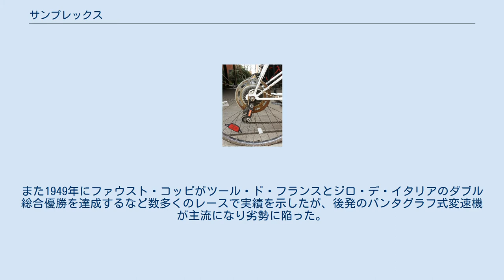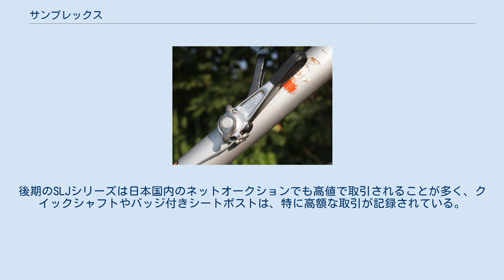サンプレックス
サンプレックス製の縦型パンタグラフ式変速機 サンプレックス (仏: Simplex) は、かつて存在したフランスの自転車用変速機メーカー。
 スライドシャフトと弦巻状になった板ばねの竹の子ばねを用いて、ワイヤー1本だけで変速できる初期変速機システムを完成させた。
また1949年にファウスト・コッピがツール・ド・フランスとジロ・デ・イタリアのダブル総合優勝を達成するなど数多くのレースで実績を示したが、後発のパンタグラフ式変速機が主流になり劣勢に陥った。
ポリアセタール樹脂であるデルリン（Delrin, デュポンの商標）を使った後期の縦型パンタグラフ式変速機プレステージ (Prestige) は有名ではあるが性能面では劣っていた。
 主要な製品にはJUY543、レコード (Record)、ツールドフランス (Tour de France)、プレステージ、クリテリウム (Criterium)、SLJなどがある。
製品には変速機だけでなく、チェーンリングやシートポスト、クイックシャフト、フリーホイールなどもある。
 1980年代に入って変速機の主流が縦型から横型に変わる頃、マヴィックへのOEM提供が見られる程度で市場から姿を消し、1985年に倒産した。
 初期のJUY543やレコード60などの変速機は非常に優秀な製品であり、特にレコード60は現在最も高値で取引されるビンテージ品の筆頭で、ネットオークションで1個80万円以上で取引された記録がある。
後期のSLJシリーズは日本国内のネットオークションでも高値で取引されることが多く、クイックシャフトやバッジ付きシートポストは、特に高額な取引が記録されている。